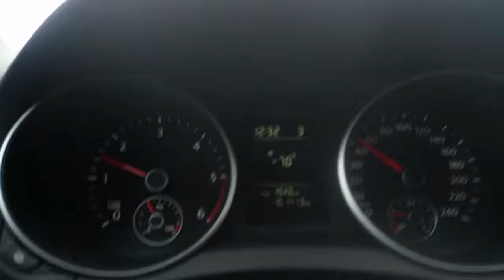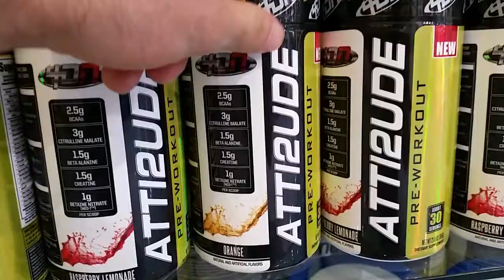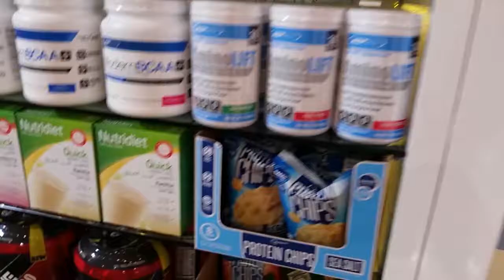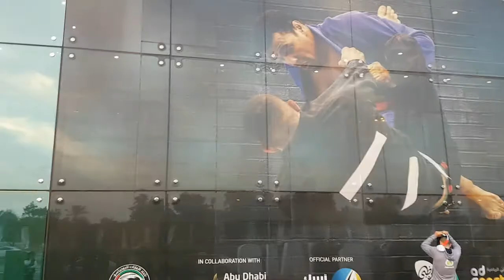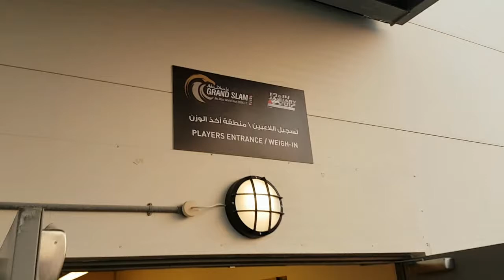Abu Dhabi Grand Slam Jiu Jitsu - vlog